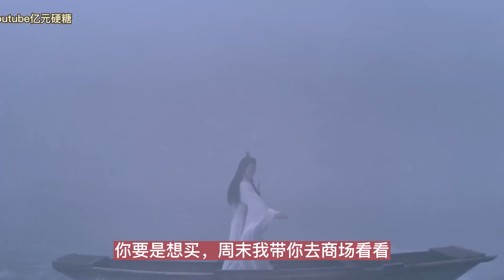【忘羨】【在此我爱你】第8集恩愛美滿地迎接這個小小的生命。魏無美仰躺看，用奇怪的視角看看醫生操作，突然有些想見到藍忘機。現在，即便是他已經失去了記憶，藍忘機一定也還是會很期待這個孩子吧。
伪先婚后爱，生崽